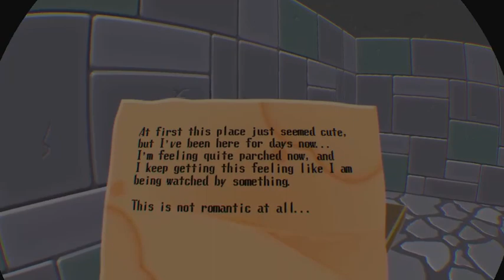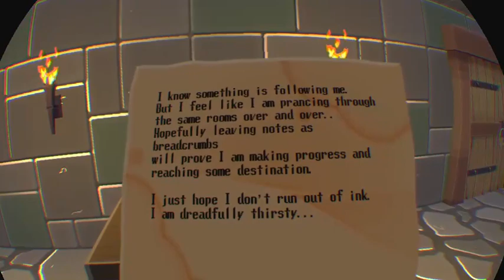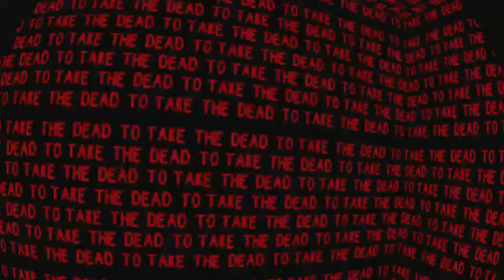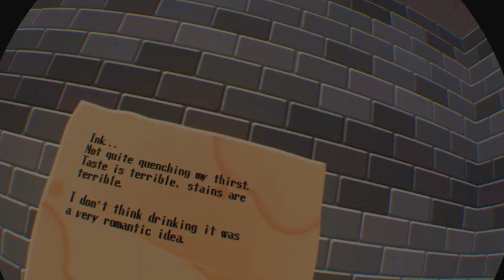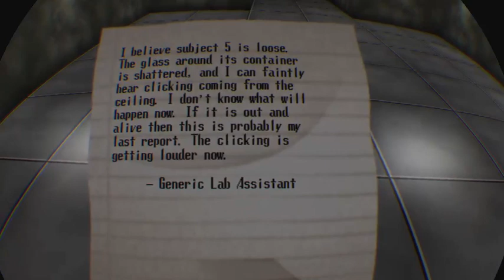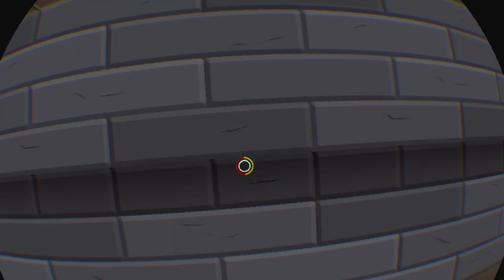Spooky's Jump scare Mansion is BORING! (Twitch Stream Replay)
Twitch.tv/Latetothepartygaming

Instagram.com/Tri_Star.c.d.c